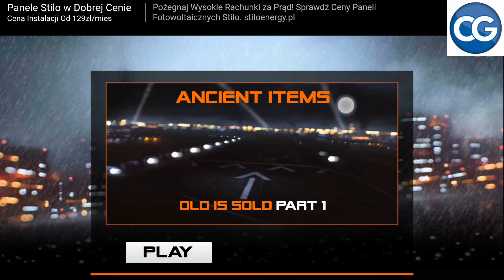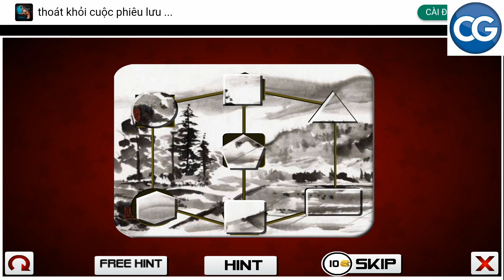Can you escape this 151+101 games level 167 - OLD IS SOLD PART 1 - Complete Game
This is a video of Can you escape this 151+101 games level 167, OLD IS SOLD PART 1 walkthrough. This is also the solution for all Can you escape this 151+101 games.